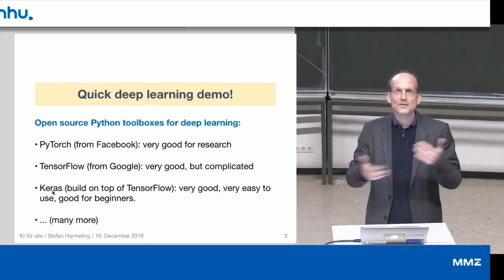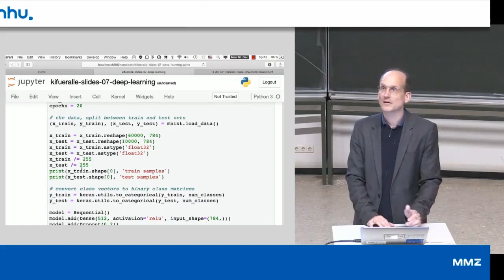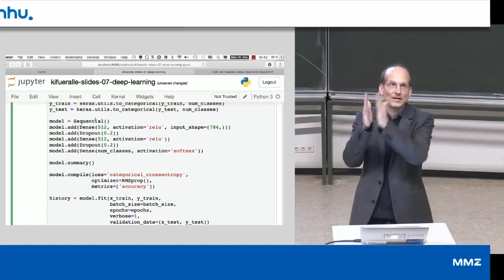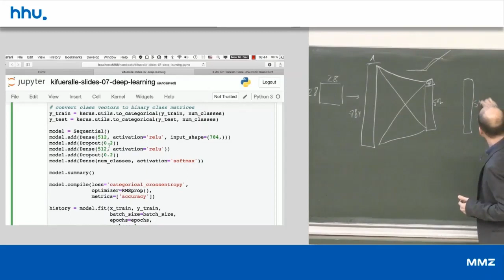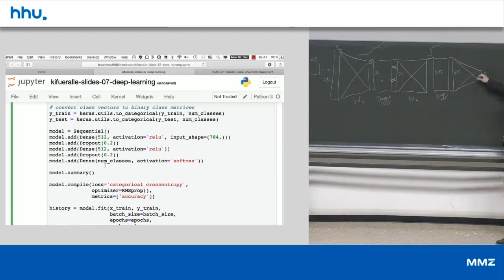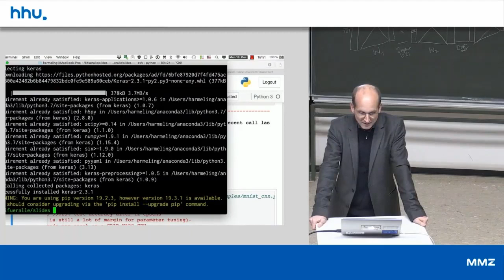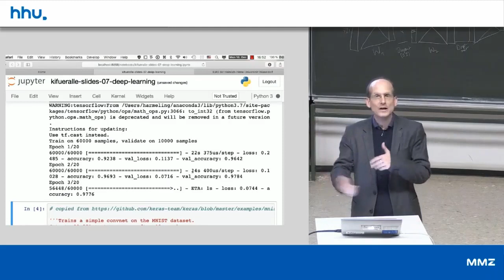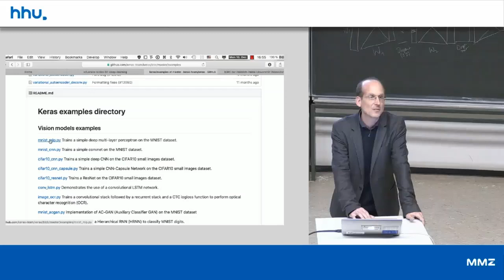06 9 Deep Learning Demo